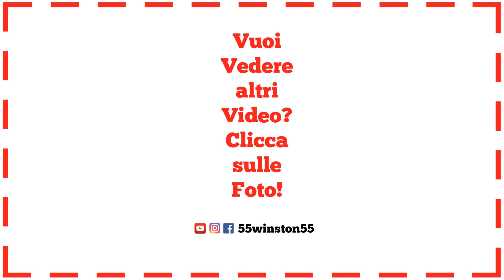Spinacine di Pollo e Spinaci | Ricetta Facile e Veloce | 55Winston55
Ciao ragazzi, oggi prepariamo insieme le Spinacine di Pollo e Spinaci: un piatto facile e veloce per la cucina di ogni giorno. E' una ricetta semplice ed al contempo gustosa, che accontenta grandi e piccini. E' una maniera allegra e diversa per far mangiare gli spinaci anche a quei bambini che fanno capricci davanti a un piatto di verdure. Vi consiglio di preparane qualcuna in più e di surgelarla. Vi torneranno di grande aiuto tutte quelle che volte che vorrete organizzare un pranzo o una cena al volo. Basterà accompagnarle con una buona insalata e avrete servito in tavola un piatto completo, sano e nutriente. Se volete renderle ancora più leggere, potete tranquillamente cuocerle anche in forno, vi assicuro che saranno altrettanto buone e croccanti.

55Winston55

🏡 NUOVI VIDEO ogni Domenica ore 9.00 e Mercoledì e Venerdì ore 14.00

❤ RICETTA "3 IDEE PER IL PESTO DI VERDURE: PESTO DI ZUCCHINE, PESTO DI POMODORINI, PESTO DI PEPERONI":

INGREDIENTI PER 4 SPINACINE:

PER L'IMPASTO DELLE SPINACINE:
250 g. spinaci freschi
250 g. tritato di pollo
40 g. grana padano
1 albume
1-2 cucchiai di pangrattato
1 spicchio d'aglio
Olio EVO

PER LA PANATURA DELLE SPINACINE:
Farina q.b.
2 uova
Pangrattato q.b.
Olio di semi per frittura (se si decide di cuocerle in padella)